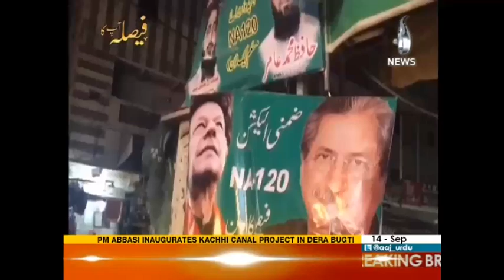Ibrar ul Haq Aur Uzma Bukhari Ki Behas Is Had Tak Ja Sakti Hai - Faisla Aap Ka - 14 September 2017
Ibrar ul Haq Aur Umza Bukhari Ki Behas Is Had Tak Ja Sakti Hai - Faisla Aap Ka - 14 September 2017